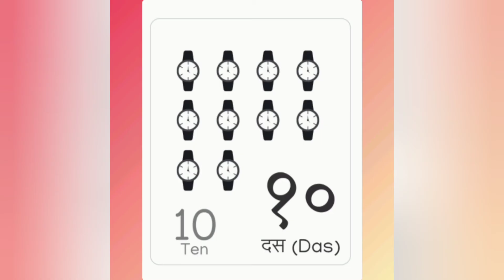Number names in hindi 1 to 10 ek tho theen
Hindi number names 1 to 10